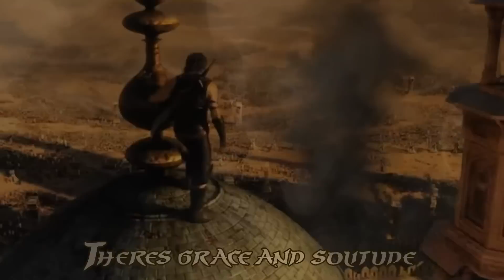► Prince Of Persia - I Still Love You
I made this video as a tribute to one of the best game franchise - Prince Of Persia.
I finished the trilogy a long time ago, but I got nostalgic so I decided to make a vid of one of my favourite game couple Kaileena and the Prince :P

Editor - Novmaryllis [ Scarlet Maire]
Song - I Still Love You by Stuart Chatwood ( Prince of Persia Two Thrones OST)
Game - Prince of Persia Trilogy

Please be informed that this video is fan-made and it isn't associated with the musical artist nor the game company!